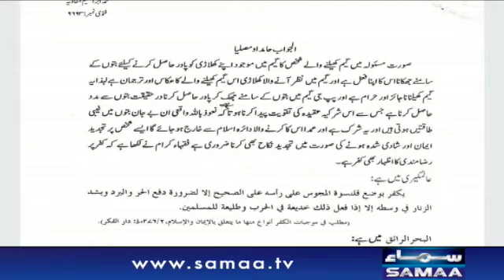Kya PUBG khelnay wala dara e islam say kharij ho sakta hai | 7 Se 8 | SAMAA TV